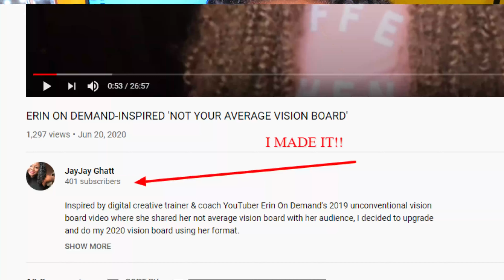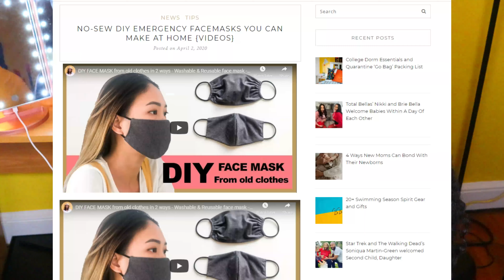What is Content & the Reason We Consume It | Why Creators Grow Only If Their Content Does This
In this video, I offer a basic breakdown on the definition of content, and I discuss 5 things content should do for audiences and how a content creator's growth depends on producing one of these emotions for their readers, viewers, listeners and subscribers.

Know someone who would benefit from this knowledge?

Let me help you grow!

Want more tips and tricks on how to master online and digital business and secure more views, subscribers and clicks on your products and convert more sales?

where I show people how to create beautiful things online

Send me Cute Little Notes. Or what ever you want
4423 Lehigh Road #476
College Park, MD 20740

Equipment Used to Make this video:
iPhone 11
I also use the Canon EOS M50 Mirrorless Built-in Wifi Camera with 15-45mm Lens Black and 64GB Accessory Kit